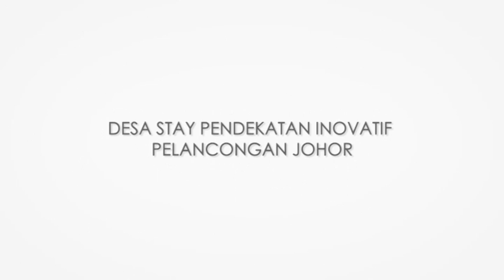Desa Stay Pendekatan Inovatif Pelancongan Johor